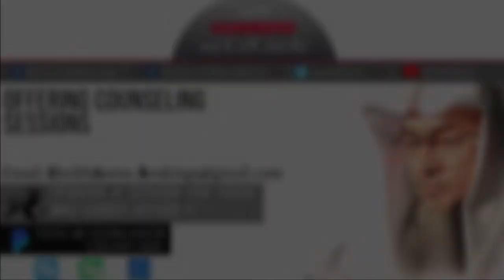Do repeat the tashhahud when doing Sujood as Sahu? | Sheikh Assim Al Hakeem